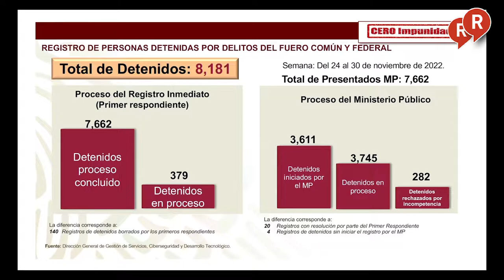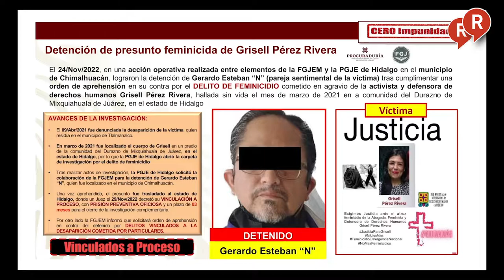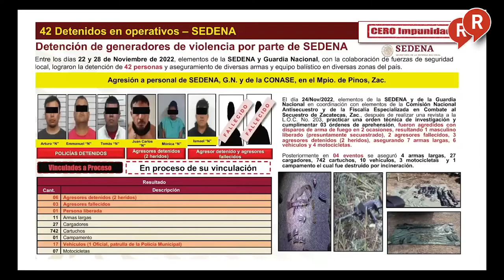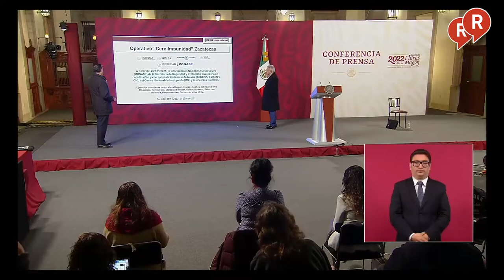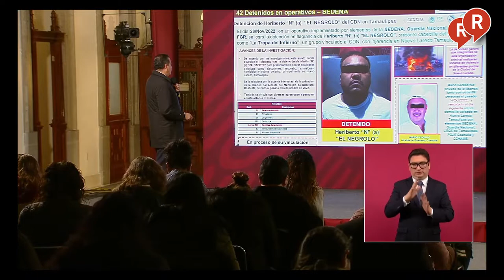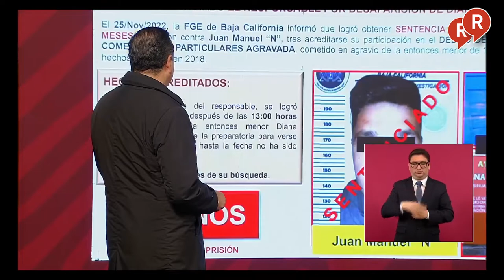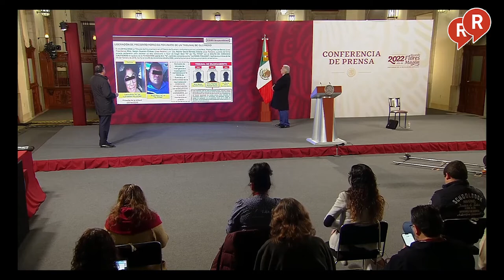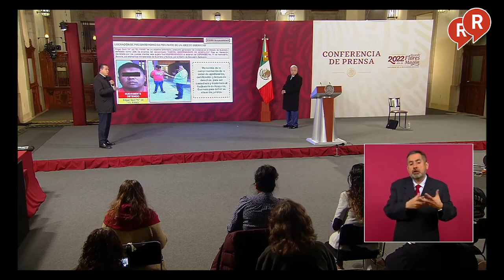RegeneraciónMX: Este es el combate del GobiernoFederal a los casos de Seguridad Jueves 1 Dic.